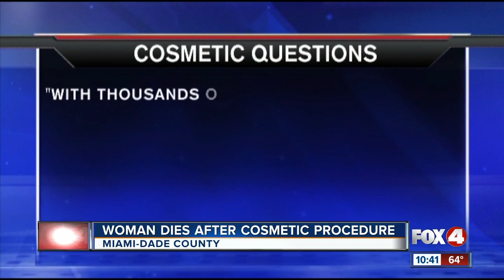Miami woman dies after cosmetic procedure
miami-dade county woman dies after plastic surgery